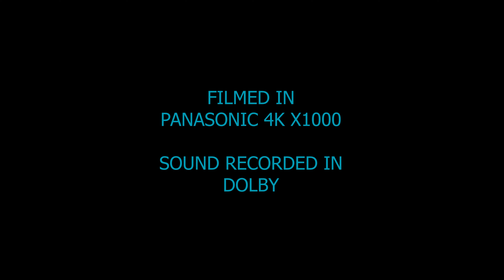Desolated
A young man encounters a beautiful young woman who advises him the positive side of life.